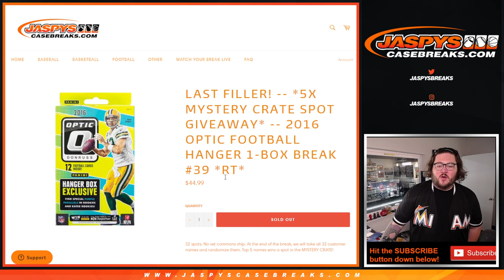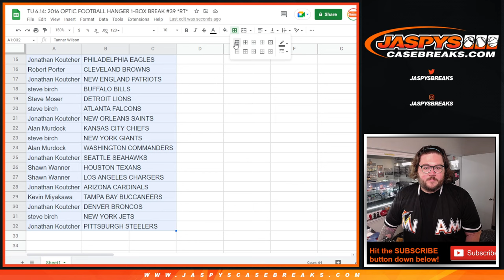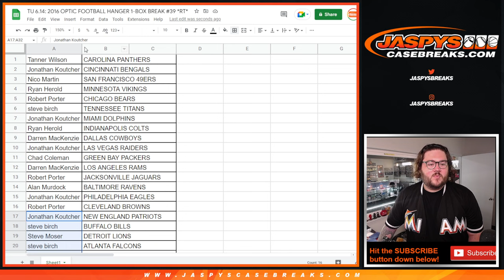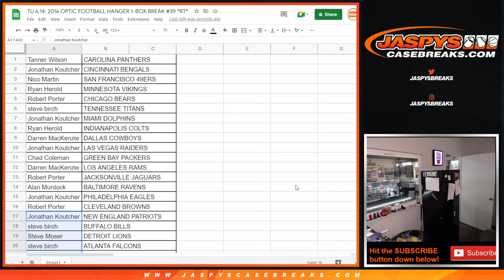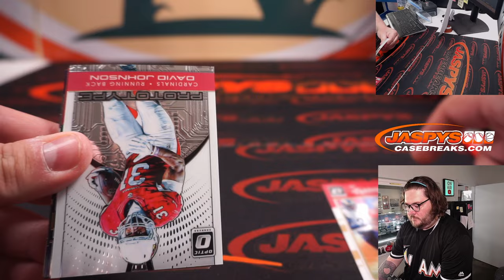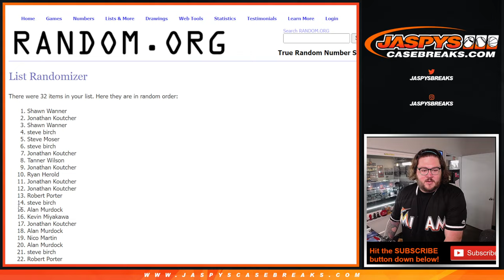TU 6.14: 2016 OPTIC FOOTBALL HANGER 1-BOX BREAK #39 *RT*